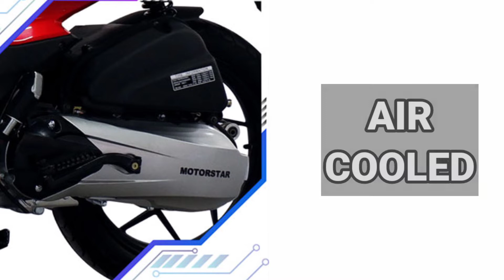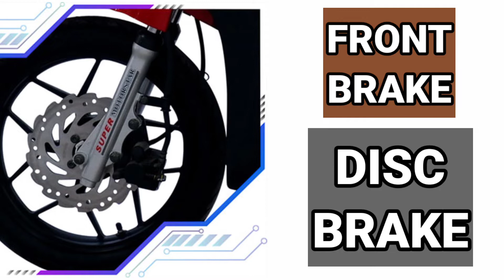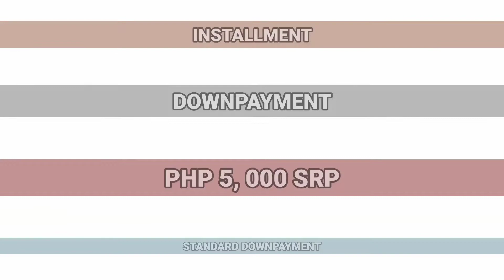NEW MOTORSTAR EASY RIDE 125 PRICE AND DOWNPAYMENT 2021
Motorstar easy ride 125
Price and Downpayment 2021
Features · USB PORT · BRIGHTER HEAD LIGHT · FRONT DISC BRAKE